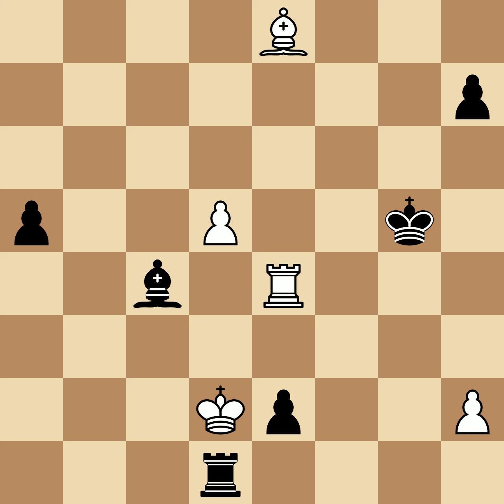Mikenas, Vladas vs Andersen, Erik Sr | Munich, 1936, 0-1